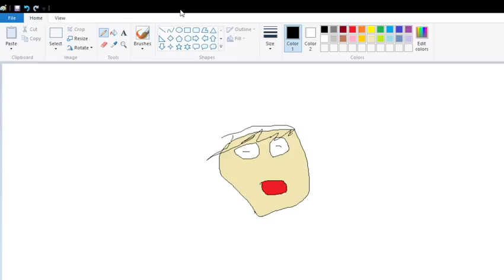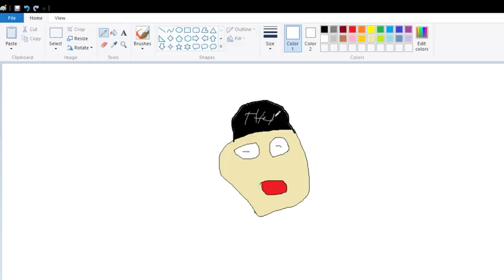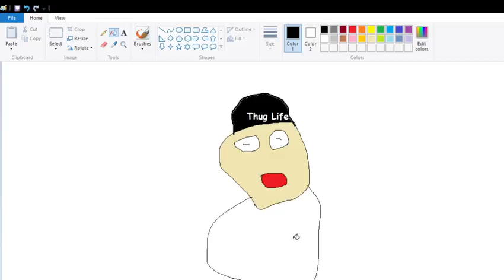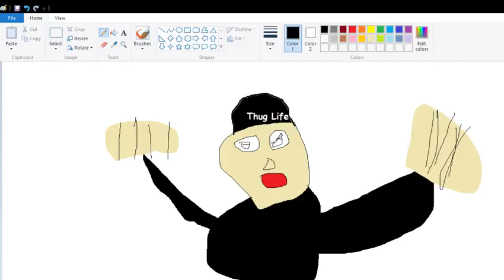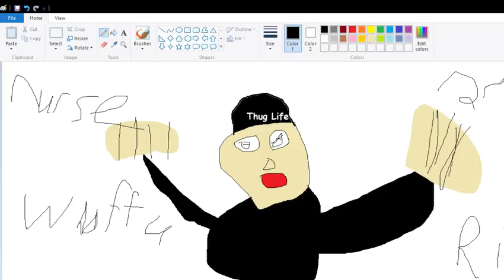Wuffa Drawing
So its been a while, my software is ded so I cant make new battle cats videos.